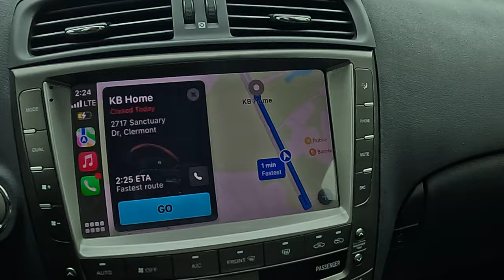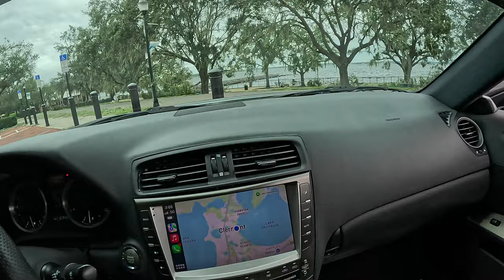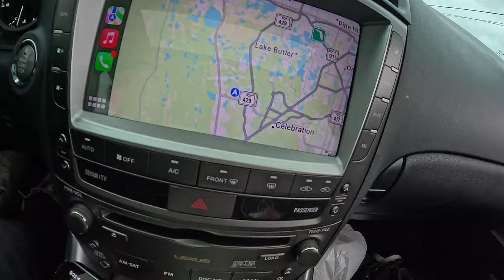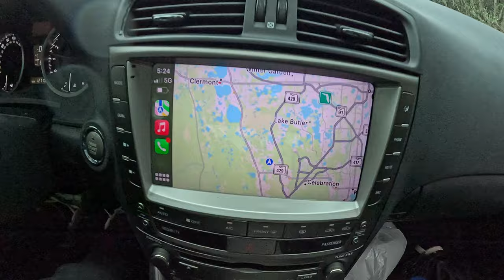🌀Hurricane Milton Aftermath 2024🌀| Orlando| Clermont| Kissimmee| Local News Vlog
Join me as I take you through the aftermath of Hurricane Milton here in Orlando, Florida. From storm damage to the cleanup efforts, we show you how our community is coming together to rebuild after the devastation.
As a local realtor based in Florida, I not only assist families in finding homes but also in navigating the challenges of life in a hurricane-prone state.

00:36 - Lexus is Safe!
01:50 - The Sanctuary by KB Homes